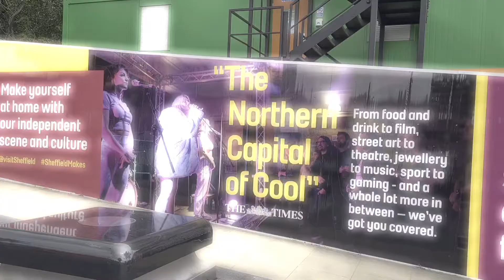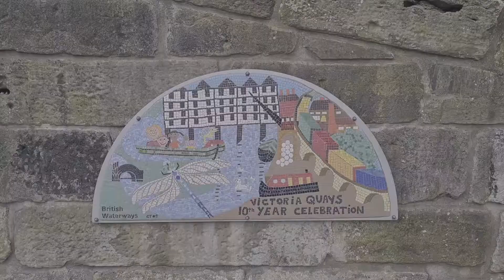SHEFFIELD SNIPPETS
Hello Jamie here and with another video. So here is a selection of clips from when me and Ryan went to Sheffield, around and about. A nice city, very modern, and has its old bits too.

I have done a Google Earth video on Sheffield, so that's to come soon.